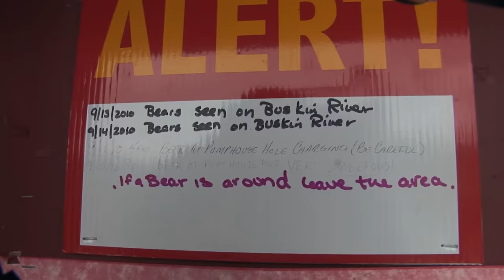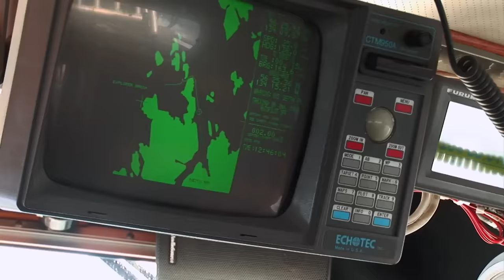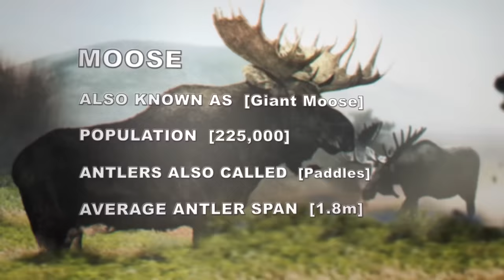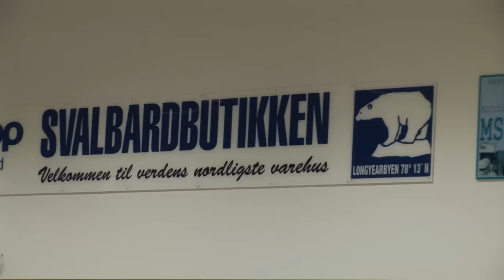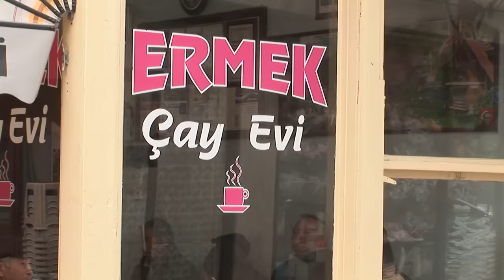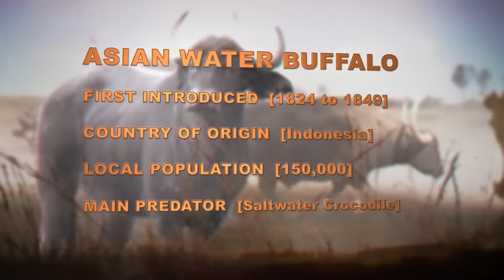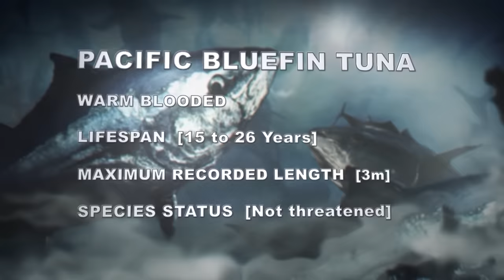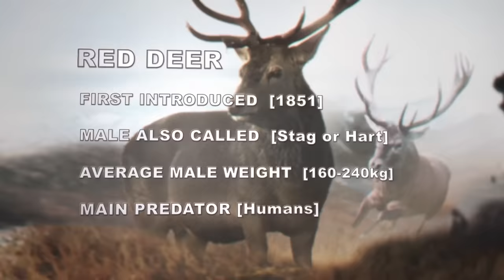Untamed: A Global Adventure Trip | Alaska, Norway, Africa, Turkey, Australia, NZ | Full Series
In this epic adventure series, we follow the extraordinary journeys of explorer Davey Hughes as he embarks on nine very different and challenging voyages in some of the most spectacular, far-flung
corners of the globe.

Watch as expert hunter and seasoned adventurer Davey Hughes faces challenges such as deep sea fishing, getting up close and personal with a Kodiak Brown Bear; a visit to Norway’s Doomsday
Vault; and even participating in New Zealand’s epic multi-sportchallenge, the coast to coast.
From Africa to Alaska, Australia to Norway and New Zealand to Turkey, each episode of Untamed tracks a spectacular adventure and sees Davey follow in the footsteps of the great explorers as well as forging new paths of his own. Perfect for travel or adventure slots: are you ready to take a walk on the wild side?

00:00 Kodiak Island
Watch as Davey drops in at Kodiak Island off Alaska, where there are silver salmon to fish, whales to photograph, mountain goat to hunt, and a chance to get up close to a huge Kodiak brown bear.

00:21:43 Alaska/Baranof Island
Davey is in Alaska in search of the Alaskan wolf, travelling by boat with Jim Boyce and Speedy, a
terrier. Whilst on Baranof Island, Davey tests himself against a black bear – armed with only a spear.

00:42:18 Yukon/Alaska
This episode sees adventurer Davey Hughes hit the trails in the majestic Yukon, the most westerly of Canada’s three Northern Territories. Here, the elusive moose is his target.

01:03:28 Africa
The Swazi man travels to Tanzania on an old-school safari to hunt the dangerous Cape buffalo. He also witnesses the devastating results of elephant poaching.

01:24:54 Norway/Svalbard
See Davey head to the kingdom of the ice bear in the Arctic Circle. At Svalbard he tries his hand at
dogsledding Nordic-style, helps the local Sami herd their reindeer, and checks out the Doomsday Vault.

01:46:14 Turkey
Davey is on the Anatolian Plateaux in Turkey, with the largest species of wildboar in his sights. But can he find a way to bridge language and cultural barriers with his Turkish guides?

02:07:56 Australia/NZ
Davey is down under in Australia to experience life on an outback station, before heading to New
Zealand to try his luck at bull riding.

02:29:32 New Zealand (South Island)
In this episode, Davey goes wild all over the South Island – mustering cattle in the High Country, deep sea fishing for blue fin tuna, and preparing to enter the daunting Coast to Coast multi-sport race.

02:50:50 New Zealand (Coast to Coast)
The series finale sees Davey attack New Zealand’s famous Coast to Coast challenge, where he must run, kayak, and cycle over 240km. He also manages a spot of deer hunting deep in the Fjordlands.